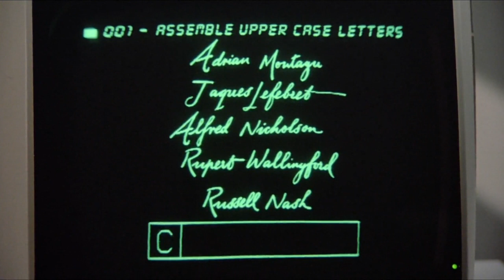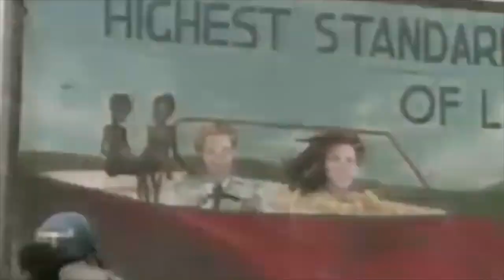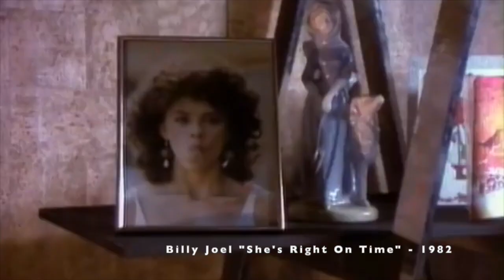Chronicle 23 - Russell Mulcahy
The Rewatchers could not be more excited to sit down with Russell Mulcahy, director of the original Highlander. Tune in to hear the film/music-video legend share the real-life origins of the brandy scene, his reboot thoughts, favorite music videos and more!